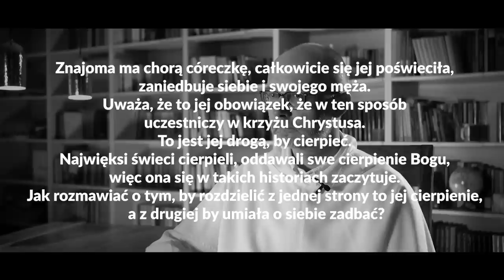Kiedy zakończyć terapię? Cierpienie a cierpiętnictwo [Psychologia i wiara Q&A #05] Tomasz Franc OP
W tym odcinku o. Tomasz odpowiada na pytania związane z tym: Kiedy zakończyć terapię? Jak zwiększyć poczucie własnej wartości w oparciu o fakt bycia dzieckiem Boga? Kiedy cierpienie przeradza się w cierpiętnictwo?

Tomasz Franc OP – dominikanin, doświadczony psycholog i certyfikowany psychoterapeuta Polskiego Towarzystwa Psychologicznego.

00:00 Czołówka
00:19 Kiedy uznać, że problemy z którymi się przyszło na terapię są rozwiązane „ostatecznie", a kiedy spróbować z innym terapeutą lub w innym nurcie?
04:17 Interesuje mnie temat budowania poczucia własnej wartości, ale żeby ta wartość wynikała z bycia dzieckiem Boga.
08:08 Cierpiętnictwo a cierpienie – znajoma ma chorą córeczkę, całkowicie się jej poświeciła,  zaniedbuje siebie i swojego męża. Uważa, że to jej obowiązek, że w ten sposób uczestniczy w krzyżu Chrystusa. To jest jej drogą, by cierpieć. Najwięksi świeci cierpieli, oddawali swe cierpienie Bogu, więc ona się w takich historiach zaczytuje. Jak rozmawiać o tym, by rozdzielić z jednej strony to jej cierpienie, a z drugiej by umiała o siebie zadbać?

Rozmowę prowadzi Magdalena Kaniewska

🔥 *Ten materiał powstał dzięki naszym Patronkom i Patronom. Jeśli podobają Ci się nasze działania i chciałbyś wpierać portal dominikanie.pl, to zapraszamy do zapoznania się z naszym profilem w serwisie Patronite:* 🔥